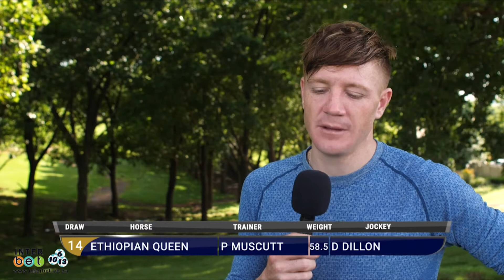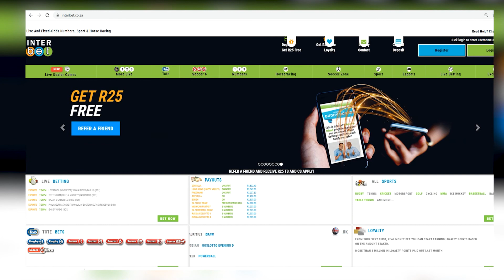GTV Preview Show 20220116 Race 8